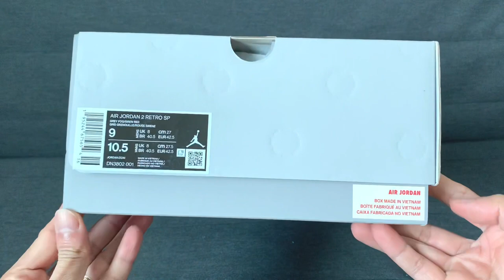UNBOXING Union x Air Jordan 2 GREY FOG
Union x Air Jordan 2 “Grey Fog”
Release Date: April 2022
Color: Rattan/Siren Red-Beach-Orange Peel
Retail: $225